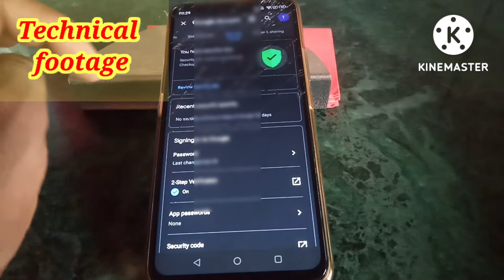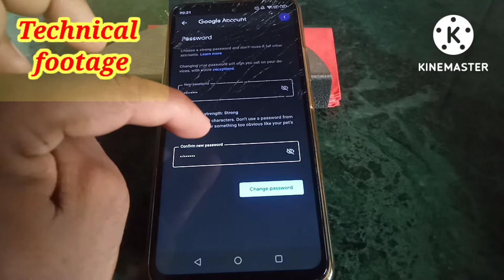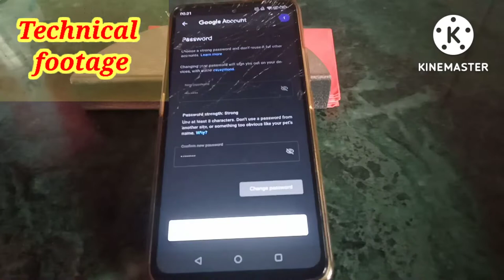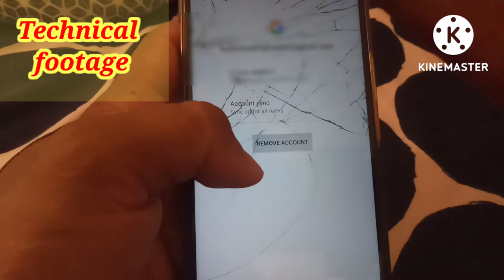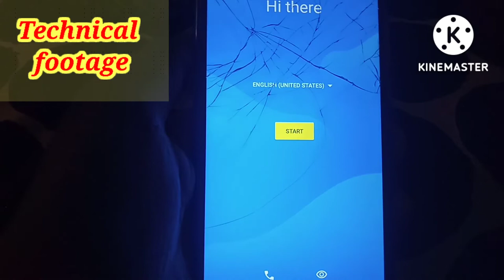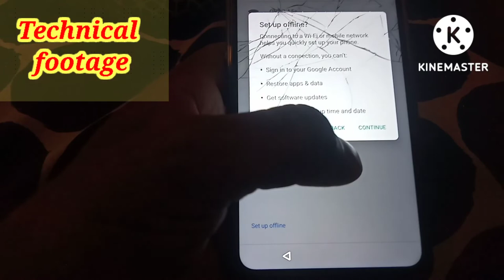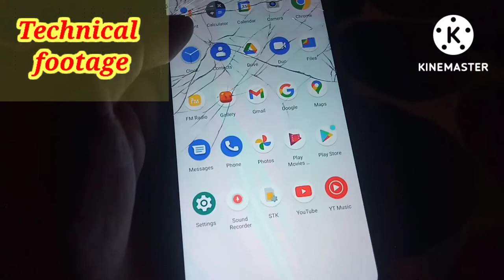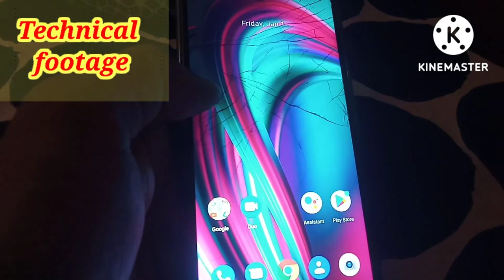how to factory reset Android phone 2022 technicalfootage factory data reset kaise kare